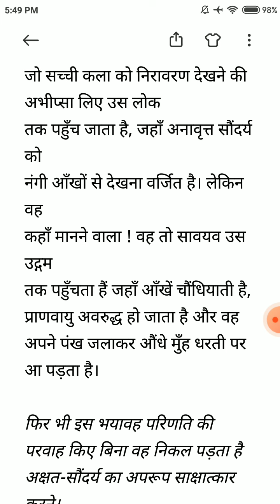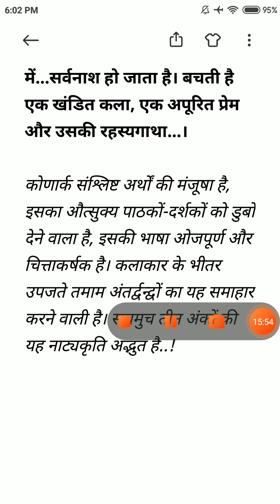कोणार्क समीक्षा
UNIRAJ BA 2 HINDI LT.